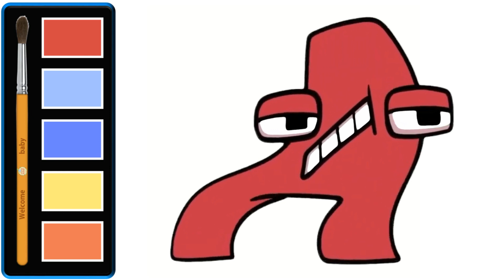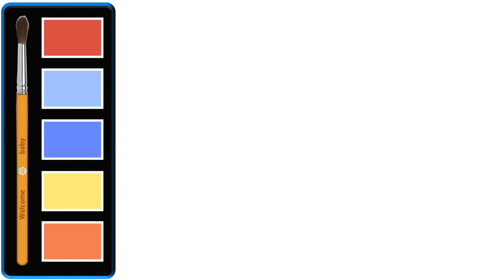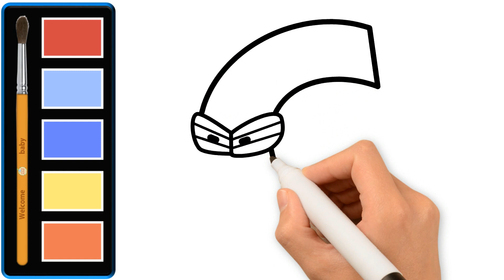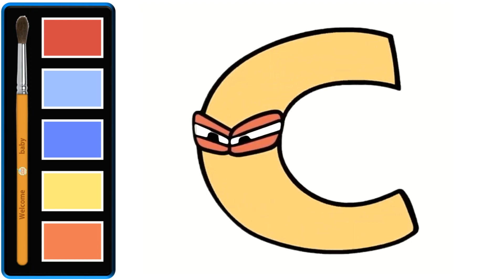How to Draw Alphabet Lore Easy | A - B - C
Learn How to Draw these cute letters from Alphabet Lore.